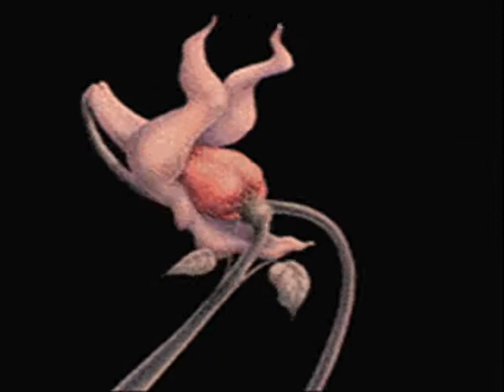Blackest Black (Stones Cover) Inkubus Sukkubus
Paint it Black cover by Inkubus Sukkubus with a slideshow and some animated gifs.

Paint it Black has been covered many times and I have listed some of the bands below.

Inkubus Sukkubus, Dragan Kojic Keba (in Serbian as U crno obojeno), The Krewmen, Marie Laforêt (in French), Jonny Lang, Laibach, Tracy Lawrence, Leftover Salmon, Ottmar Liebert, London Symphony Orchestra, M-Clan, Marduk
Marie Laforet, Lee Mead, Mephisto Walz, Merry Go Drown, Mind Garage, The Meteors, The Mighty Lemon Drops, The Mo-dettes, Los Mockers, Azúcar Moreno
Naekhovichi (Russian: Наеховичи), Nautilus Pompilius, New Monsoon, Nicotine, October Covertune, Panzer X, Kalan Porter, Plan B, Die Puhdys, The Quakes, Quasi, The Radiators, Rage, R.E.M., The Residents, Rush, Samhain, The Shitmen, Sixth Finger, Skrewdriver, Smack, The Standells, Statemachine, Gábor Szabó, Taetre, The Tea Party, Television, Glenn Tipton, Tunnel of Love, Type O Negative, U2, Ümlaut, The Unseen, The Ventures, Vicious Rumors, The Vines
VNV Nation, Rick Wakeman, W.A.S.P., Witchfynde, Zdob si Zdub

Paint it Black  Lyrics  (Jagger)

I see a red door and I want it painted black
No colours anymore I want them to turn black
I see the girls walk by dressed in their summer clothes
I have to turn my head until my darkness goes
I see a line of cars and theyre all painted black
With flowers and my love both never to come back
I see people turn their heads and quickly look away
Like a new born baby it just happens every day
I look inside myself and see my heart is black
I see my red door and it has been painted black
Maybe then Ill fade away and not have to face the facts
Its not easy facing up when your whole world is black

No more will my green sea go turn a deeper blue
I could not foresee this thing happening to you
If I look hard enough into the setting sun
My love will laugh with me before the morning comes

I wanna see it painted, painted black
Black as night, black as coal
I wanna see the sun blotted out from the sky
I wanna see it painted, painted, painted, painted black
Yeah!